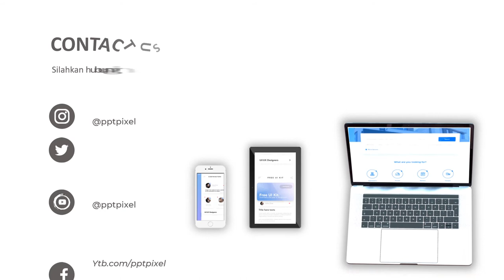Agen Video Animasi Pemasaran Perawatan Badan, Salon Kemaluan, Kecantikan, Mister V